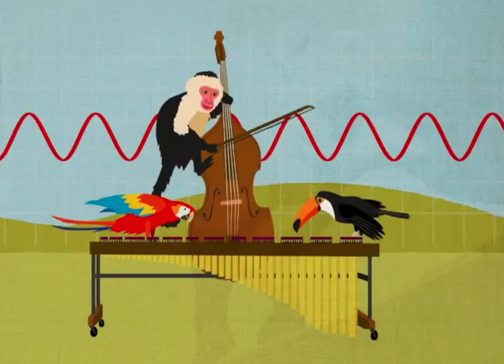Samsara by Namaskar Machine (Official Video)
Version 3 of Samsara performed by Namaskar Machine and edited by Evan Arsenault

Special thanks to the following for footage contribution:
3d animation - SISYPHUS by newtrollclub / keymaker
Pendulum Waves by Harvard Natural Sciences Lecture Demonstrations
NEAR DEATH & CLOSE CALL by Shaan Geo / 4gifs.com / Tim Weisberg
Feedback loops: How nature gets its rhythms - Anje-Margriet Neutel by TED-Ed